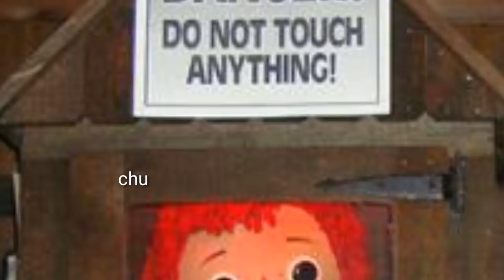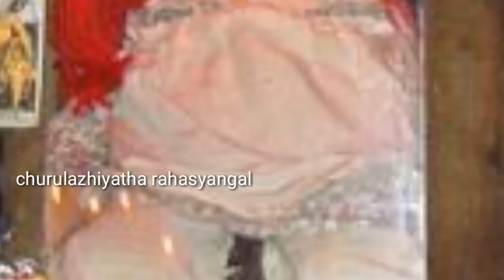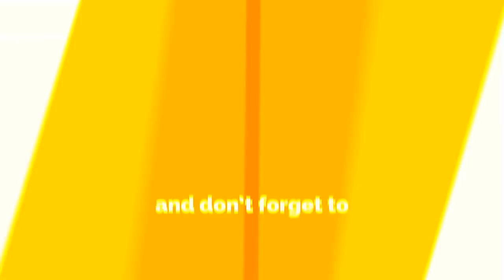അനബെൽ കാത്തിരിക്കുന്നു | Anabelle doll |Churulazhiyatha rahasyangal | Lauren Warren